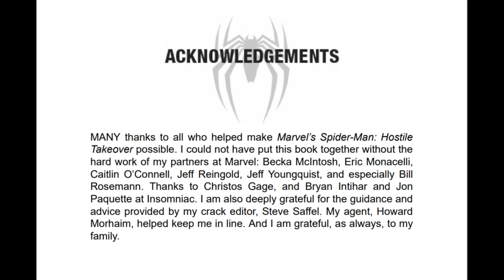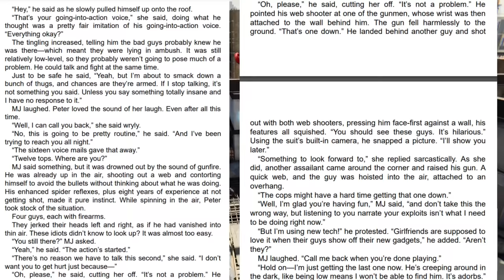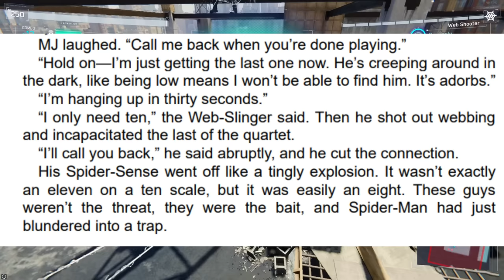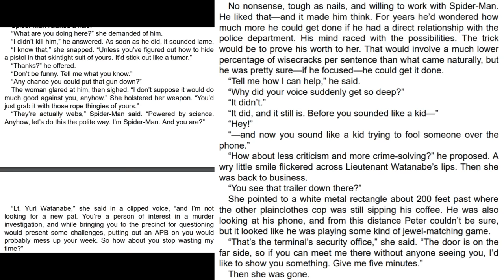What Was Insomniac Spider-Man Doing Before Spider-Man PS4?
Going through the prequel novel for Marvel's Spider-Man PS4
This book features characters like Echo, Blood Spider, Kingpin Wilson Fisk, Yuri Watanabe, MJ, and of course Peter Parker Spider-Man. In a very interesting narrative

If you guys want discounts on games, and things like, Xbox game pass, and PS Plus, and also want to support me check out CD Keys with my

Spider-Man PS4. Spider-Man, Prequel, Novel